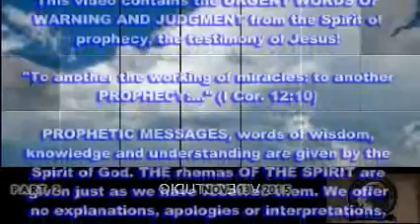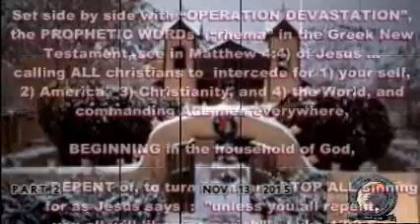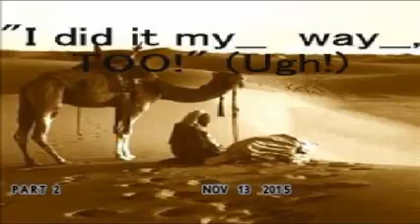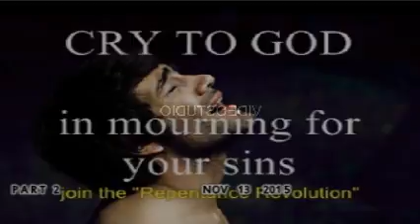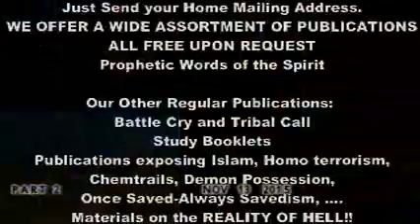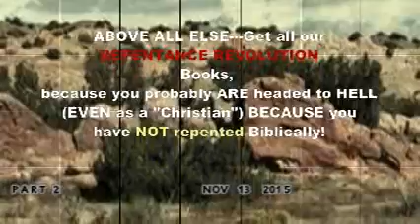Daily Prophetic Words Nov 13 2015 Pt2